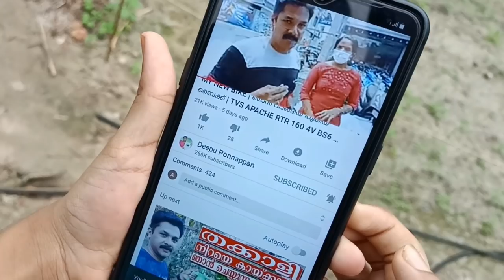കൂർക്ക ഗ്രോബാഗിൽ കൃഷി ചെയ്ത് മികച്ച വിളവ് നേടാൻ ചെയേണ്ട കാര്യങ്ങൾ | Koorka Krishi | Chinese Potato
കേരളത്തിലെ കാലാവസ്ഥക്ക് അനുയോജ്യമായ കൂർക്ക ഇപ്പോൾ കൃഷി ചെയ്യാം. ഗ്രോബാഗിൽ കൃഷി ചെയ്ത് എങ്ങനെ മികച്ച വിളവ് നേടാം എന്ന് നോക്കാം | Koorka Krishi in Malayalam | Chinese Potato Cultivation in Malayalam

1.   5 LTR SPRAYER
2.   2 LTR SPRAYER
3.   PSEUDOMONAS FLUORESCENS
4.   ORGANIC PESTICIDE
5.   DOLOMITE
6.   BEAUVERIA BASSIANA

1. OPPO F15
2. WRIGHT LAV 101
3. JOBY TELEPOD
4. TRIPOD